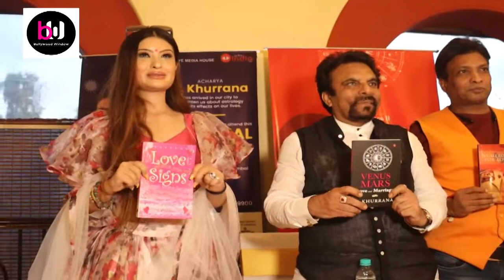International celebrity astrologer Acharya P. Khurrana's "spiritual session" in Mumbai